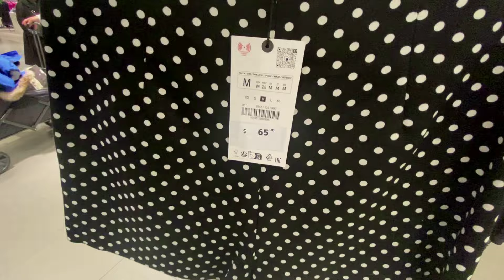ZARA BEST WOMEN'S NEW COLLECTION //Fall Collection 2024 !!